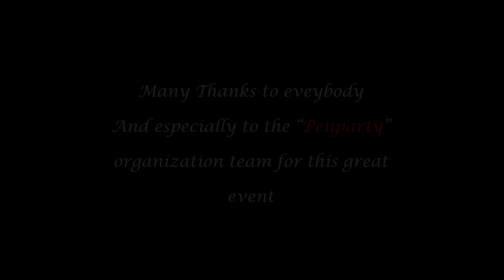Starting a "physical access" pentesting challenge [Random Moments]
When you participate at an event and you get to a challenge where you have physical access and you have to steal confidential data
Many thanks for "Penparty" organizers for this amazing challenge